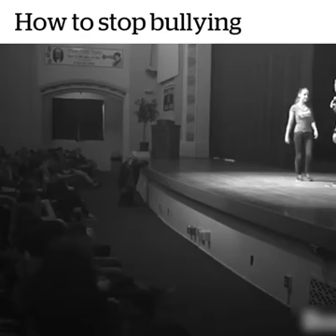How to stop bullying